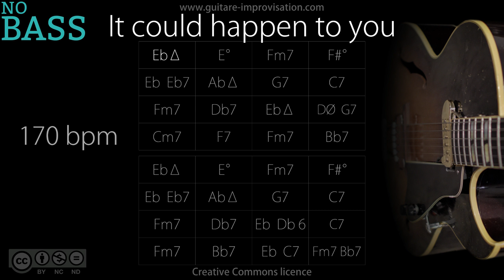It Could Happen To You _ NO BASS (Jazz/Swing feel) 170 bpm : Backing Track